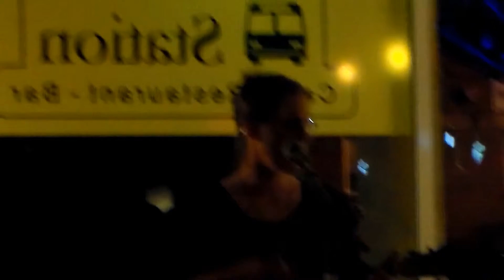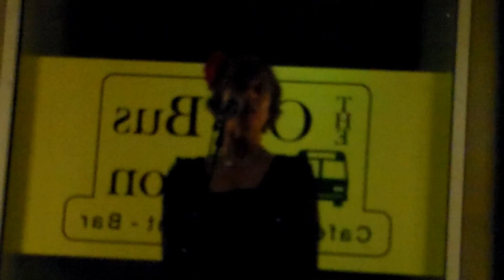Oxjam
Fundraiser for Oxfam held in Barnstaple, Devon, UK.